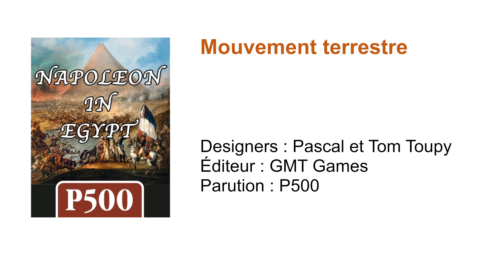Napoleon in Egypt // Mouvement terrestre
On couvre le mouvement terrestres, incluant les interceptions, avoid battle et le retrait derrière les murs d'une ville dans le jeu Napoleon in Egypt, actuellement en pré-commande chez GMT Games.